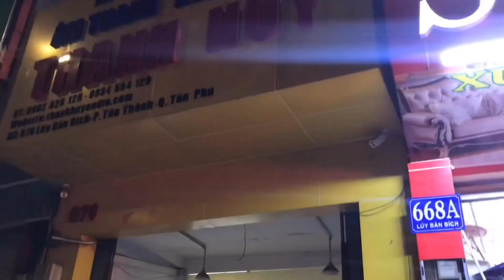Bàn Giao Dàn Âm Thanh | Dàn Nhạc Sống Loa Hoả Tiền Về Đồng Nai | Thanh Huy Audio 0902826129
🕋 TRUNG T M SETUP  M THANH - ÁNH SÁNG THANH HUY AUDIO
- Cam kết đặt KHÁCH HÀNG LÀM TRUNG T M trong mọi suy nghĩ và hành động của mình.
🔹 CSKH tư vấn miễn phí: 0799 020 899